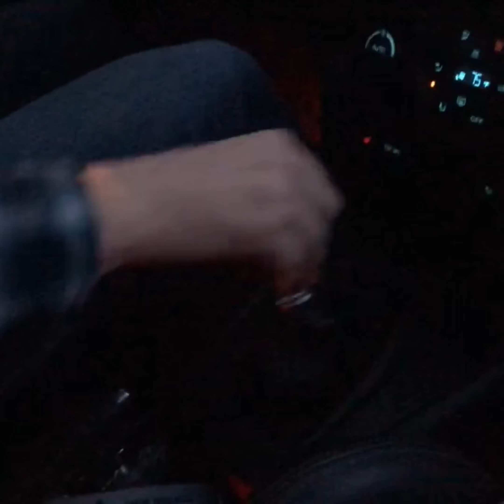The drivers side episode 2: Ford fiesta ST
Hey guys welcome back to The Drivers Side! In episode 2 we interview Jacob and talk about his 2014 Ford Fiesta St. Don’t forget to like!